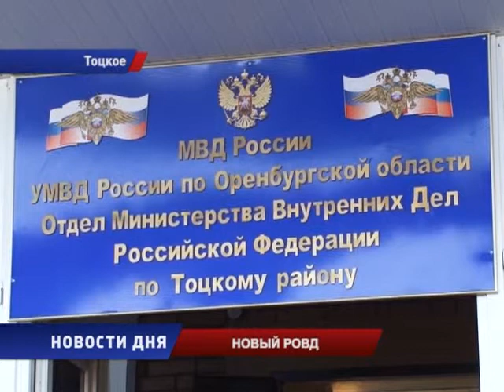В Тоцком РОВД проведена масштабная реконструкция